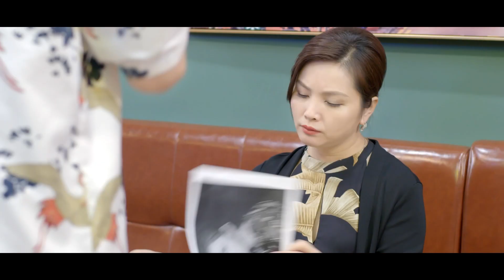【ENG SUB】EP 25丨Please Feel at Ease, Mr Right丨Yi Bu Xiao Xin Shi Dao Ai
🥏 Synopsis
After getting drunk, he picked up a handsome man on the side of the road. During the kiss, the handsome man promised to marry her, but when he woke up, the handsome man disappeared...

【ENG SUB】Please Feel at Ease, Mr Right丨Yi Bu Xiao Xin Shi Dao Ai丨一不小心拾到爱
【Actors】Lu Yuanxuan, Ji Xiaoxuan, Zhang Jiaqi